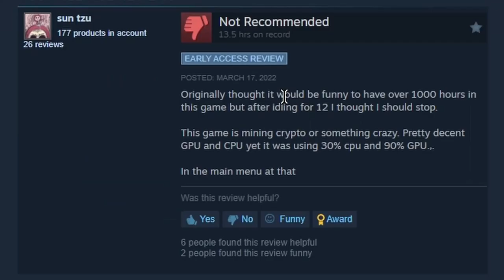The Most Intense Game I've Ever Played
Discord Server!